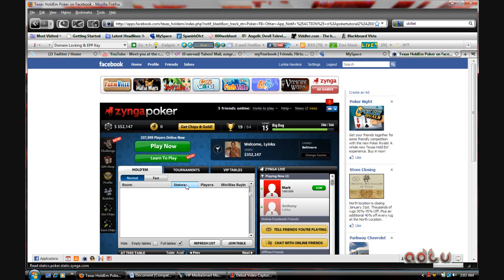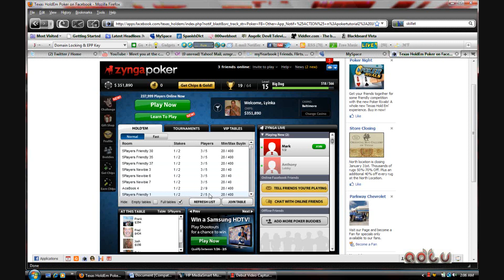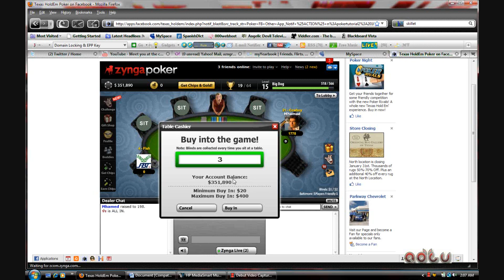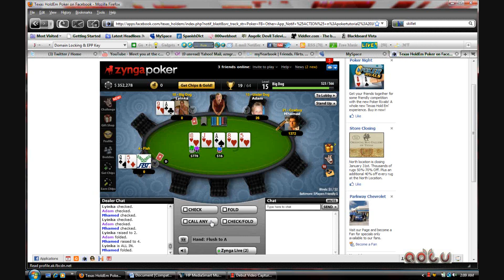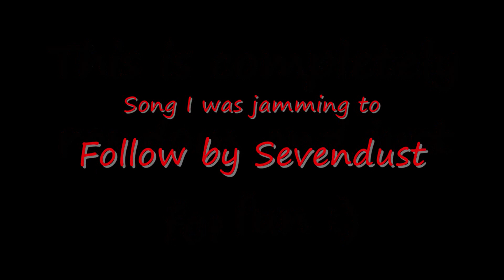1-30-10 Poker Play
I was playing poker on Facebook and was bored so I decided to record it :)